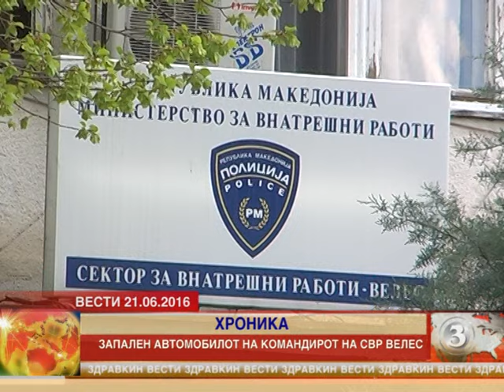Запален автомобилот на командирот на велешката полиција 21.06.2016